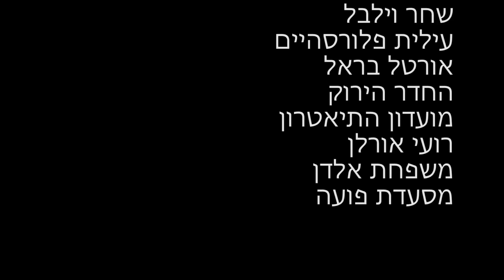משאלות - Wishes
Top Less Productions
48 Hour Film Project, Israel 2012